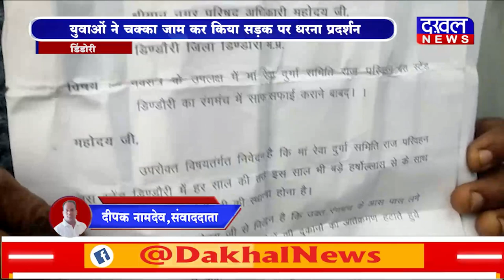DAKHAL NEWS चिकन -मटन और शराब की दुकानें बंद करने की मांग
चिकन -मटन और शराब की दुकानें बंद करने की मांग
युवाओं ने चक्का जाम कर किया सड़क पर धरना प्रदर्शन